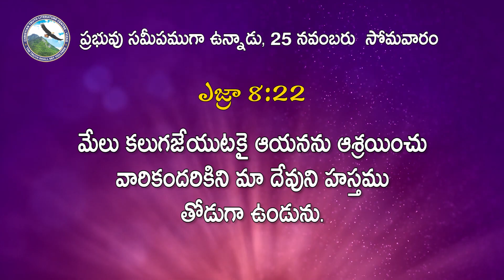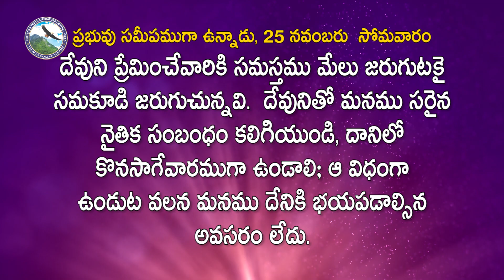దేవుని కాపుదల | 25 నవంబరు సోమవారం | ప్రభువు సమీపముగా ఉన్నాడు-2024 | The Lord is Near 2024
25 November , The Lord is Near 2024
ప్రభువు సమీపముగా ఉన్నాడు-2024
అనుదిన ఆత్మీయహారం
25 నవంబరు సోమవారం
మేలు కలుగజేయుటకై ఆయనను ఆశ్రయించు వారికందరికిని మా దేవుని హస్తము తోడుగా ఉండును.
- ఎజ్రా 8:22
దేవుని కాపుదల

విలియం టేలర్